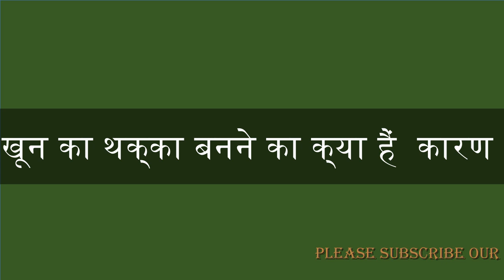नसों मे खुन के थक्के जमने के खतरे क्या है कारण क्या है इसके घरेलु उपाय IBlood Clotting I Block Vein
नसों मे खुन के थक्के जमने के खतरे क्या है और कारण क्या है और क्या है इसके घरेलु उपाय IBlood Clotting I Block Vein